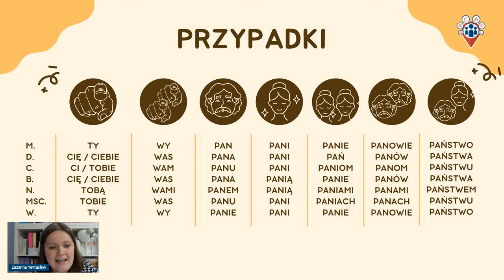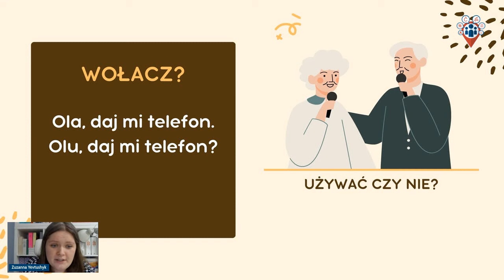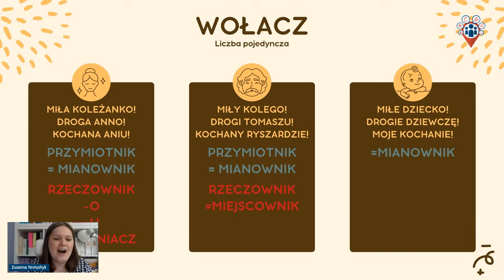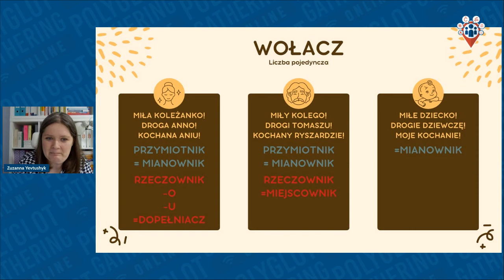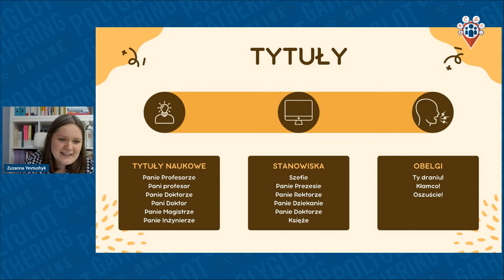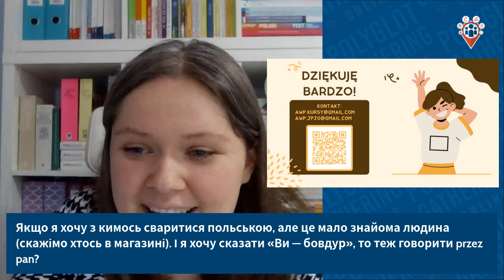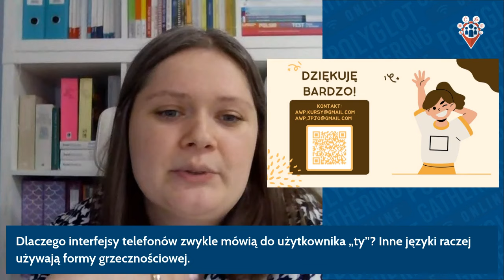Szanowna Pani, Szanowny Panie – як звертатися до інших польською мовою -Zuzanna Yevtushyk | PGO 2024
Якщо ви вивчаєте польську мову, то напевно помітили, що у нас є багато різноманітних форм звертання до різних людей. Іноді ми використовуємо кличний відмінок, а іноді ні. Коли вживати офіційний варіант, а коли неофіційний? Чи є третій варіант? Як це все засвоїти?

Під час цієї презентації я розповім про те, як ми в Польщі звертаємося один до одного в різних ситуаціях — усних і письмових, формальних та неформальних. Не обійдеться і без історичного елементу. Якщо у вас іноді виникають проблеми з тим, як до когось звернутися, або якщо вам просто цікаво, як це виглядає польською, я щиро запрошую вас на цю лекцію.

ZUZANNA YEVTUSHYK

Zuzanna Yevtushyk is a university teacher of Polish as a foreign language at the Vincent Pol University in Lublin and an examiner at state Polish language certification examinations. She holds a master's degree in Polish philology and a bachelor's degree in Romance studies from the John Paul II Catholic University of Lublin, currently studying Sinology there. Her scientific interests include phonetics, phonology, contrastive linguistics and language acquisition, wherein she seeks to examine the tenuous possibilities of how to teach Polish better.